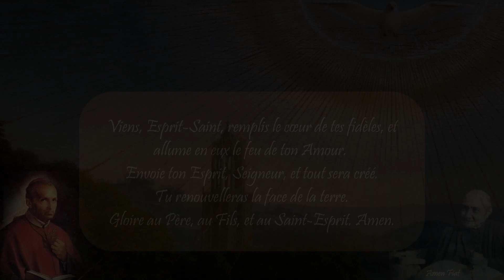Jour 9 - Neuvaine à l'Esprit Saint - Offrande et invocations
1 Jean 4, 6-13 : « Bien-aimés, aimons-nous les uns les autres, puisque l’amour vient de Dieu. Celui qui aime est né de Dieu et connaît Dieu. Celui qui n’aime pas n’a pas connu Dieu, car Dieu est amour. Voici comment l’amour de Dieu s’est manifesté parmi nous : Dieu a envoyé son Fils unique dans le monde pour que nous vivions par lui. Voici en quoi consiste l’amour : ce n’est pas nous qui avons aimé Dieu, mais c’est lui qui nous a aimés, et il a envoyé son Fils en sacrifice de pardon pour nos péchés. Bien-aimés, puisque Dieu nous a tellement aimés, nous devons, nous aussi, nous aimer les uns les autres. Dieu, personne ne l’a jamais vu. Mais si nous nous aimons les uns les autres, Dieu demeure en nous, et, en nous, son amour atteint la perfection. Voici comment nous reconnaissons que nous demeurons en lui et lui en nous : il nous a donné part à son Esprit. »

Je t’offre mon cœur et je te supplie d’y faire entrer un rayon de ta Lumière et une étincelle de ton Feu, pour fondre la glace de mon manque d’Amour. Toi qui as rempli d’immenses grâces l’âme de Marie, et enflammé d’ardeur apostolique les cœurs des Apôtres, daignes aussi embraser mon cœur. Que Marie, qui a obtenu le vin des Noces de Cana, nous obtienne le vin de l’Amour infini qui enivra les Apôtres le jour de la Pentecôte. Que le Saint-Esprit, par Marie, suscite de nouveaux apôtres enflammés de l’Amour de Jésus Christ. Tu es un Esprit divin, fortifie-moi contre les mauvais esprits ; tu es un Feu, allume en moi le Feu de ton Amour ; tu es une Lumière, fais-moi connaître les choses éternelles ; tu es une Colombe, donne-moi des mœurs pures ; tu es un Souffle plein de douceur, dissipe les orages que soulèvent en moi mes passions ; tu es une Langue, enseigne-moi la manière de te louer sans cesse ; tu es une Nuée, couvre-moi de l’ombre de ta protection. Auteur de tous les dons célestes, je t’en prie, vivifie-moi par ta Grâce, sanctifie-moi par ta Charité, gouverne-moi par ta Sagesse, adopte-moi pour ton enfant et sauve-moi par ton infinie Miséricorde, afin que je ne cesse jamais de te bénir, de te louer et de t’aimer, sur la terre et durant toute l’éternité. Amen !